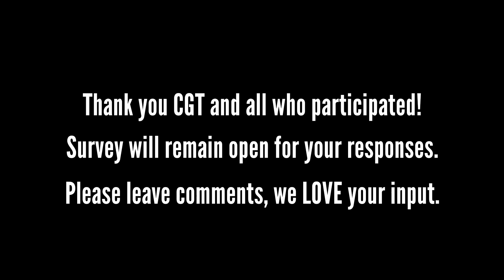The Practice of Love by Fatima Lemus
If love is a function of communication, how do we practice? Inquire, be present and create your practice to being love.
You are invited to leave comments in the comment section below.  And please feel free to give this video a "thumbs up.